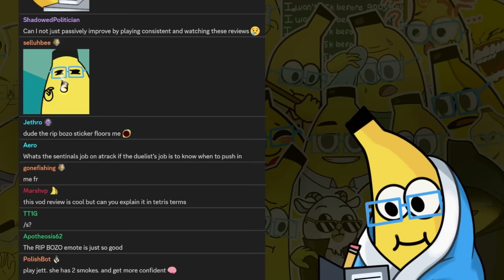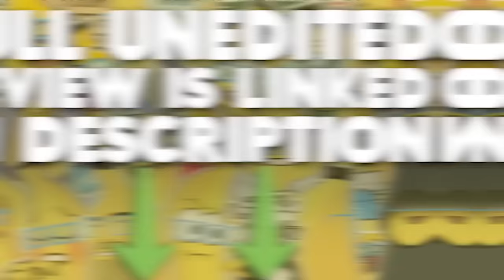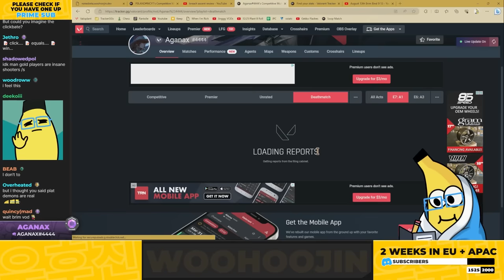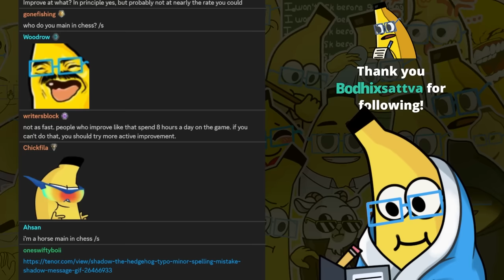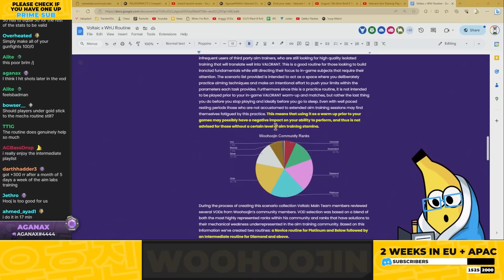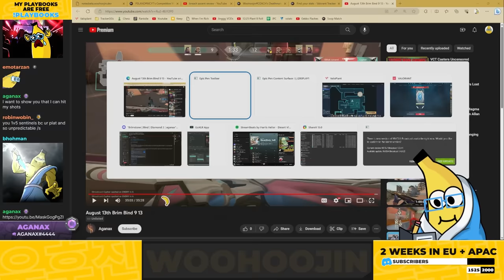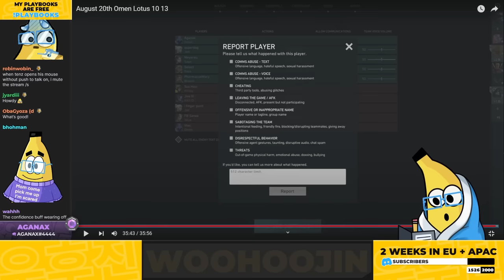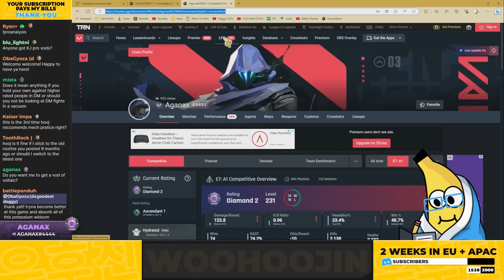This video will convince you to start aim training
CHAPTERS:
0:00 INTRO
2:50 DISCORD
3:18 BRIMSTONE BIND DIAMOND VOD REVIEW
23:16 NOTES